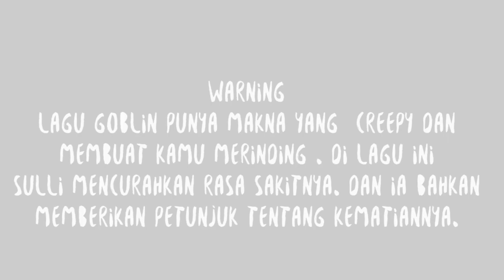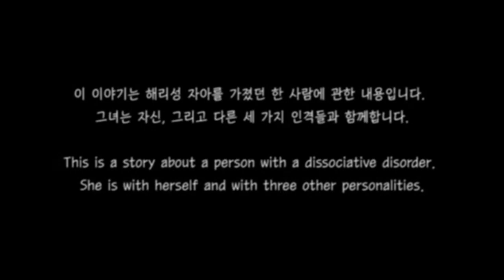Derita Sulli & Keterkaitan Dengan B*N*H D*R* | Teori Goblin Sulli Yang Akan Buat Kamu Merinding!!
Thank you banget udah mampir ke channel aku.
Today kita akan membahas tentang teori goblin dari sulli. Jujur ngebahas hal ini sebenarnya buat aku merinding. Karna di dalam lagu serta Music Video dari goblin kalian akan melihat bagaimana penderitaan dari seorang sull atas gangguan mental yang dihadapinya. dan lewat lagu ini, ia telah memberikan pertanda bahwa suatu saat nanti dia akan dib*n*h.
Bagaimanakah kisah selengkapnya ?? Lets check this out.